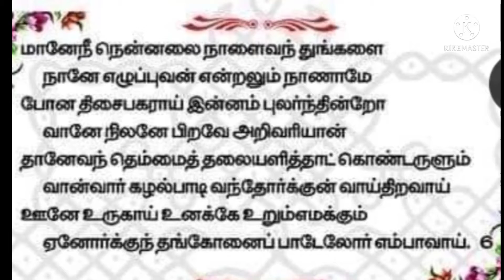திருவெம்பாவை பாடலும் விளக்கமும் 06.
மார்கழி மாதம் திருப்பாவையும் "|| திருவெம்பாவையும் பக்தியோடு பாடி மகிழ I|இறையருள் கூடுவது நிச்சயம்.🙏